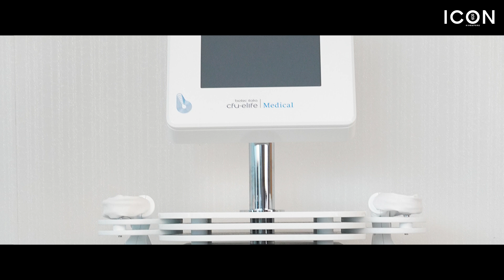BMF Next-Gen Louisa Leow On Elevating Beauty with AI and Personalised Treatments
本地知名美容品牌BMF接班人廖惠恩四年前辞去律师职业，从母亲郭瑞丽手中接下重任，负责品牌战略规划与发展，开启美丽新篇章。